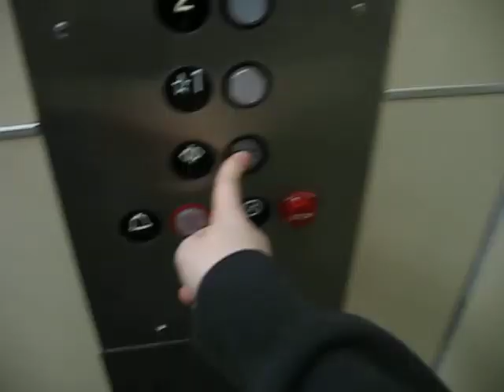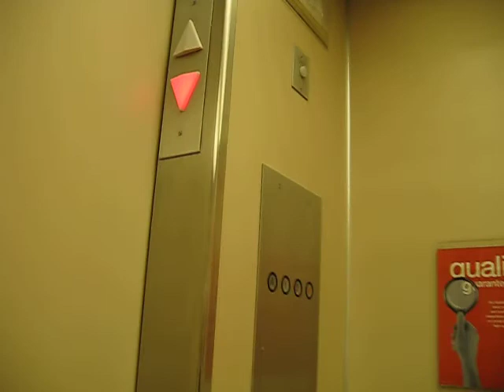Montgomery Hydraulic Elevator at Westfield Mall in Carolsbad San Diego, CA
!!!OLD VIDEO!!! From EARLY 2009!

This is the so-so elevator at the JC Penny Store at Westfield Mall in San Diego, CA.